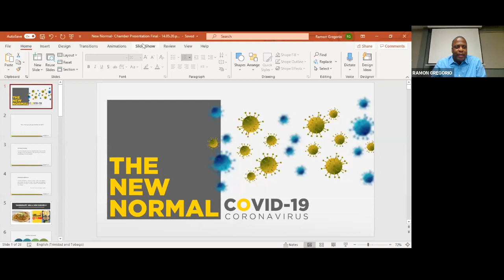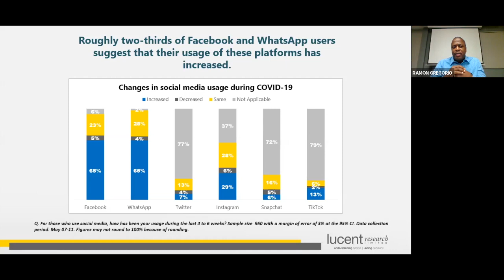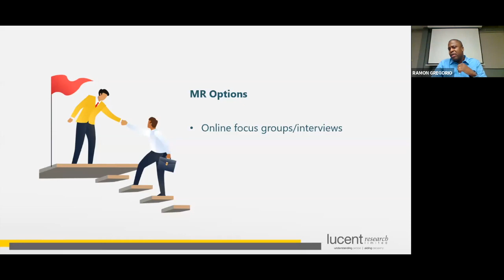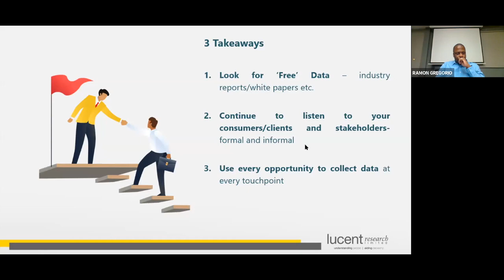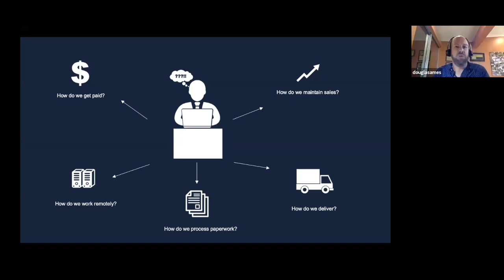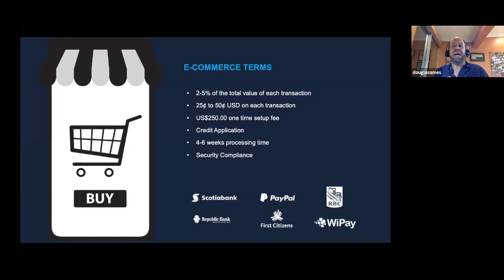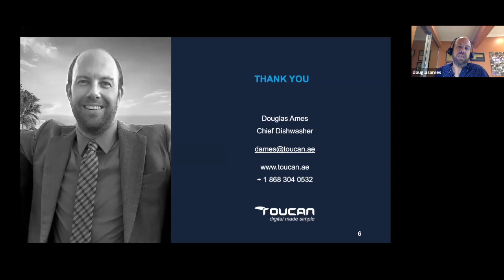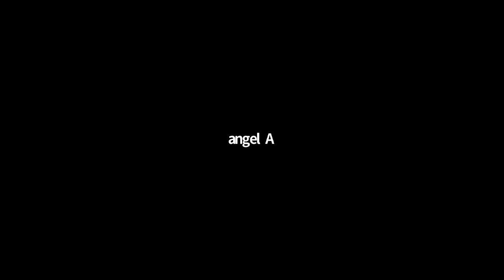COVID-19: Adapting Your Business to the New Normal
Zoom presentations by Douglas Ames of Toucan and Ramon Gregorio of Lucent Research Ltd held on 14th May, 2020.  This meeting courtesy:

Arima Business Association
Greater Tunapuna Chamber of Industry & Commerce
San Juan Business Association
Supermarket Association of Trinidad & Tobago